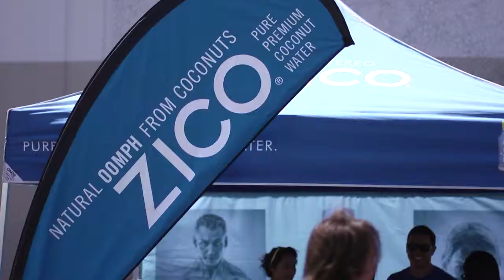Sender One Climbing Gym Grand Opening , Chris Sharma